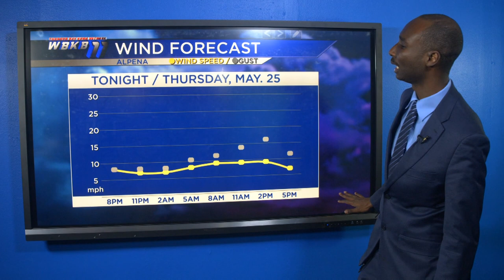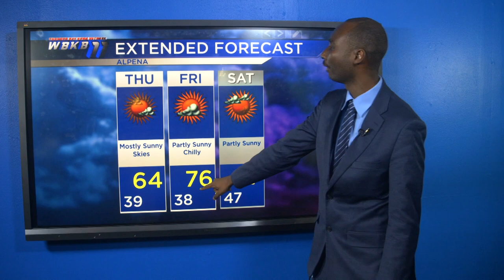Alpena Web Weather Update May 24, 2023 - Ryan Crump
Meteorologist Ryan Crump has your update on a Frost Advisory & Freeze Warning for your Wednesday Night. So to avoid damaging your plants and flowers from the cold bring them inside.